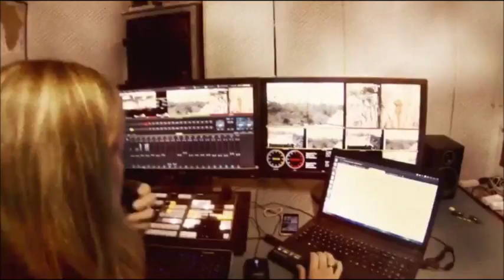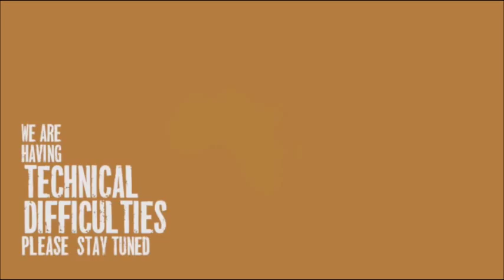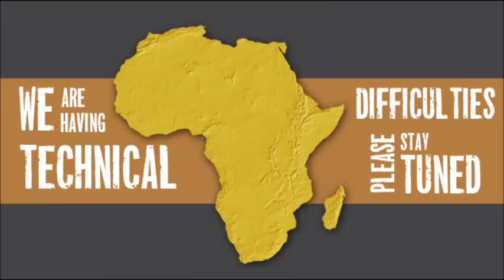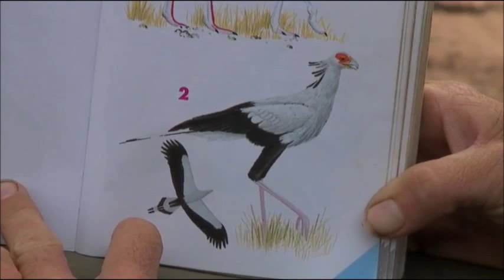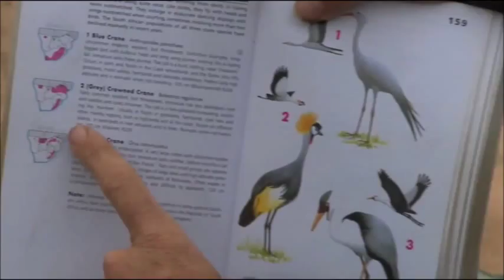WildEarth Safari AM Game Drive 10/28/15